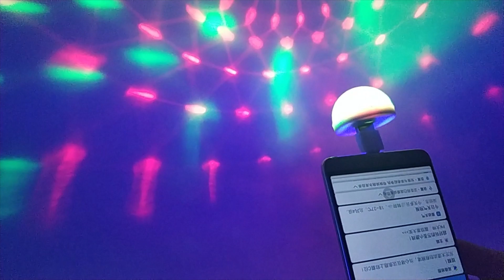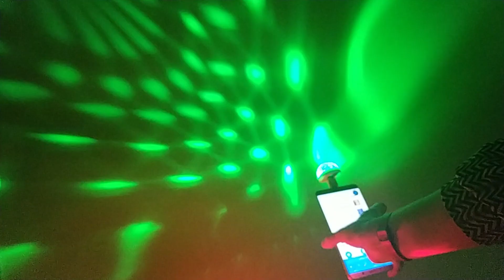Mini Portable Sounds Activated USB And Micro USB Disco Lamp Stage Light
We are the top 3 LED flashing gifts factory with BSCI Audit. for more product information.